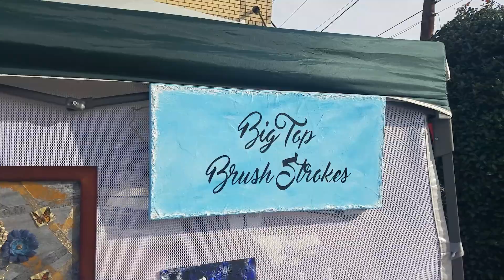Mission Impossible Operation BigTop Brushstokes